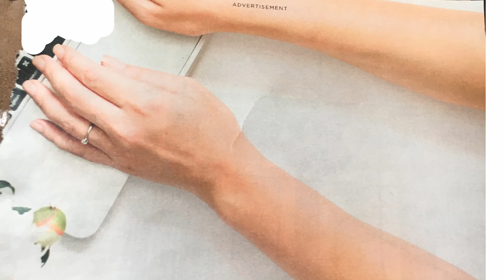From Dundalk to Ardee | Chapter 5 Part 4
Overview of "Modern Legend" by Maureen Palmersheim.
On her journey to discover who she's becoming, Laine enters the mythic fantasy of her dreamscape, where she imagines all the people in her life as part of the Ancient Irish tale, “The Cattle Raid of Cooley.” She helps Cuchulain, the champion of Ulster, to live past the age of 17 years as he defends Ulster single-handedly against Queen Mebd's army. Only in Laine's eyes, Cuchulain is Max, the young heartbreaker of her life, and Queen Mebd is Gwen her harsh boss, and Mebd’s army is comprised of the teens at the Chrildren’s home, where she used to be a counselor in Montana. The myths of Celtic tradition remind Laine, a girl from Montana, that she actually belongs to an ancient race of otherworldly royalty - the Tuatha Dé Danann. With her ancestors as her guides, Laine observes those who have the rare talent to shapeshift into animals like Mórrígan, the Irish Goddess of death and fertility. And sometimes she is able to take on Mórrígan's skills on herself as she ventures to reinvent herself into someone capable of making her big dreams come true. She wants to be a professional writer and holds a vision of a future life and successful business in Italy, where she is gravitating. She is following her bliss in this tale that holds the structure of a dream and is yet tangible. The real inhabitants of ancient Ireland aren't surprised when she shows up--a modern woman in her ancestral land. And besides, she may be dreaming it all to begin with. Through making her way through her dream landscape, Laine copes with her dualistic nature embodied by her higher self--Remus, the champion of ancient Rome, and her lower self, Mórrígan—the bad goddess trying to seek revenge on Cuchulain. As impossible as making her dreams a reality might seem, her drive, cheerfulness, and courage, graft the still small voice of her creativity and provide the bones for her vision. It’s a unique and unforgettable story where one woman is able to heal herself through the oral traditions of her ancestry and discover her true potential. She must dig deep into her own inner strength as she navigates "The Cattle Raid of Cooley,” using and sharing her soul’s wisdom from her rocky past. The famous brown bull. Standing at the finish line is Donn Cuailnge, the famous bull over which the battle is being fought, representing all her dreams come true.

 Overview of Chapter 5 Part 4, Laine is on the train to her new teaching job. She thinks she’s supposed to stay firm in her goals even if her life changes. She and Mórrígan sit outside the cottage and Mórrígan tried to explain the magic of this new world. The world of Laine’s dream. Laine is only just starting to grasp it. Mórrígan imparts the wisdom that Laine must rely on her instincts and intuition rather than logic to guide her forward toward her goals. Mórrígan also says that the reason Donn is the most wanted bull in all of Ireland is not because he’s the most virile as everyone thinks but because he is able to change himself at will. Here Laine gets confused if Donn is a bull or a heifer but decides in the end that it’s all a metaphor for her feminine and masculine traits working in tandem, and how this is a vital ingredient to achieving her goals—as well as a skill she had to master through her past trials. Laine decides that maybe what she’s working on—her interpretation of the ancient “Cattle Raid of Cooley” story is a Modern Legend to help modern people too. Laine thinks she is strong not like barbed wire but like fiberglass, which maybe has something to do with her persistence or her ability to transform bad things into good things, and in this, she discovers her magic as a creator.